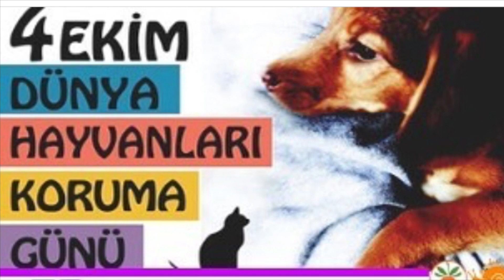4 Ekim Hayvanları Koruma Günü | World Animal Day - 4th October | Hayvanlara Eziyet Kabul Edilemez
Yurdumuzda Hayvanları Koruma Derneği’nin 1908 yılında kurulmasıyla sistemli ve düzenli olarak hayvan sorunlarıyla ilgilenildi. Dernekler kuruldu, konunun önemi gittikçe büyüyor, insanlar yıllardır hayvanlara karşı yapılan haksızlıkların farkına vararak onları korumak istiyorlardı . Dünyanın çeşitli yerlerinden gelen hayvanseverler, Hollanda'nın başkenti Lahey'de Dünya Hayvanları Koruma Federasyonu'nu oluşturdular ve 4 Ekim Hayvanları Koruma Günü ilan edildi. Türkiye'de de her yıl 4 Ekimde Hayvanları Koruma Günü'nü Farkındalık Etkinlikleri Yapılıyor.

Yurdumuzda Hayvanları Koruma Derneği’nin 1908 yılında kurulmasıyla sistemli ve düzenli olarak hayvan sorunlarıyla ilgilenildi. Dernekler kuruldu, konunun önemi gittikçe büyüyor, insanlar yıllardır hayvanlara karşı yapılan haksızlıkların farkına vararak onları korumak istiyorlardı. Aynı amaçlı dernekler birleşerek Hollanda'nın başkenti Lahey'de Dünya Hayvanları Koruma Federasyonu'nu oluşturdular.
4 Ekim Hayvanları Koruma Günü | World Animal Day - 4th October | Hayvanlara Eziyet Kabul Edilemez